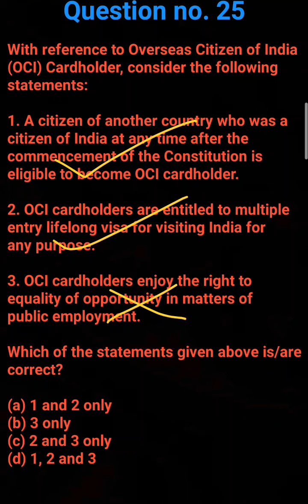Part 45 | UPSC CSE Quiz | UPSC Prelims Booster | UPSC CSE: The Rapid Show | IAS 2022-23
This series of video is going to cover UPSC CSE Prelims related question answers which will be very helpful in preparing for UPSC CSE 2022,2023 and upcoming years.

You can join my telegram channel using the link given below for regular updates and imp notes for UPSC CSE and other competitive examinations-